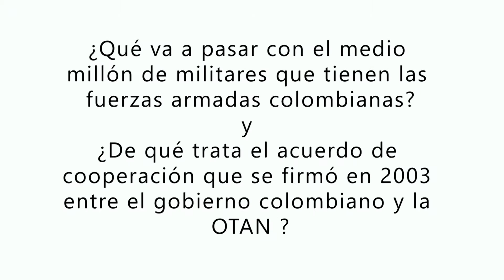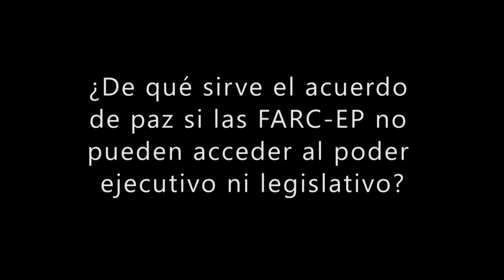Colombia: acuerdos de paz, militarismo, OTAN, FARC y hegemonia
Respuesta a las preguntas:  "¿Qué va a pasar con el medio millón de militares que tienen las fuerzas armadas colombianas?" " ¿De qué trata el acuerdo de cooperación que se firmó en 2003 entre el gobierno colombiano y la OTAN ?" "¿De qué sirve el acuerdo de paz si las FARC-EP no pueden acceder al poder ejecutivo ni legislativo?" y "¿Qué pasa si los acuerdos de paz dan paso a una mayor ofensiva del capitalismo y las multinacionales?"

Resumen de los acuerdos de Paz de la Habana
por Julian Cortés (ex prisionero y refugiado politico,
investigador y periodista en Investig'Action) - Zusammenfassung der Vereinbarungen Julian Cortes (Ehemaliger politischer Häftling aus Kolumbien, Investigativer und Journalist von "Investig'Action"). Jornada sobre la Paz en Colombia - Informationsdialog mit Delegierten & Journalisten aus Kolumbien
Conferencia debate con Julian Cortés & Alex Anfruns (Investig'Action). 30 septiembre 2016, Hamburgo. Büro der Partei DIE LINKE Altona